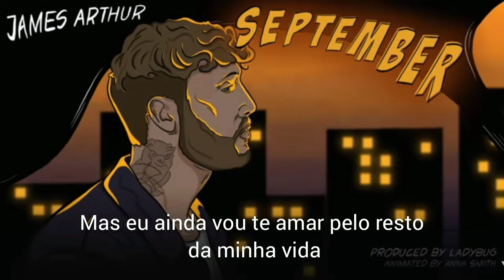James Arthur - September Tradução legenda português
Tradução da música September do James Arthur (versão acústica)
I remember when I met you just before September
You were dancing in the street rocking that pink and leather
Begged my friend for your number
I bet you don't remember, that's how we began
I pursued you for a year, I would've waited longer
I knew ultimately it would make the feeling stronger
That first time that I kissed you, I could look in the mirror
And like who I was (I liked who I was)
I could never wait for the weekends when you would come over
'Cause that's when I'd see you again
You're all my strength and my weakness
You battle my demons, you're still undefeated
Sometimes I get a little bit jaded
Too much pressure just to make it
You smile when I'm angry and I hate it
But I'll still love you for the rest of my life
My crush on you has never faded
Let's go back to bed until we break it
I'm gonna love you for the rest of my life
Ooh
If you wanted to
I'd start a family with you
I remember being foolish when I met your mother
Because she had that Irish charm, right then I knew I love her
That's where you got your heart when we get back to the car
I knew you were the one (I knew you were the one)
Ooh
Ooh
Ooh
Ooh
Fonte: Musixmatch